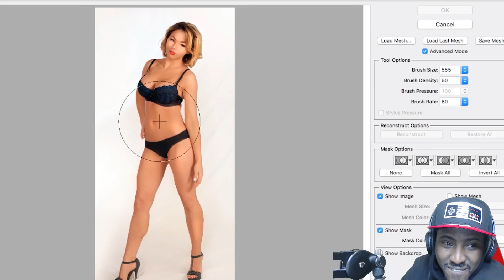MOVIE NIGHT #12 | CRYPT TV The Widower REACTION